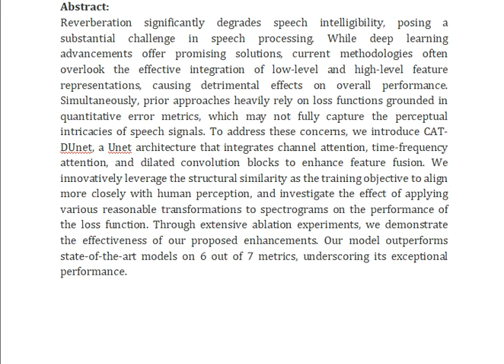CAT DUnet Enhancing Speech Dereverberation via Feature Fusion and Structural Similarity Loss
IEEE PROJECTS 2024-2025 TITLE LIST
From Our Title List the Cost will be,
Python=4500/-
Mininet=5000/-
Dot Net Project =2500/-
Java Project=2500/-

Support Including Packages
* Complete Source Code
* Complete Documentation
* Complete Presentation Slides
* Flow Diagram
* Database File
* Screenshots
* Execution Procedure
* Video Tutorials
* Supporting Softwares

Support Specialization
* 24/7 Support
* Ticketing System
* Voice Conference
* Video On Demand
* Remote Connectivity
* Document Customization